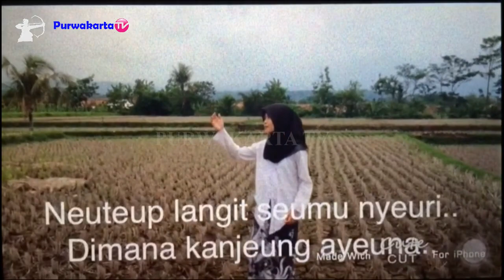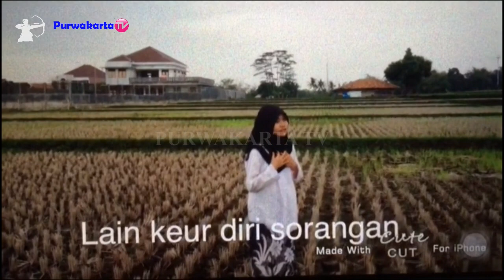Mojang Mojang Imut Pelajar Spensa Lipsing Dangding || Tugas Bahasa Sunda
Musik MK9 Cipt. Kang Dedi Mulyadi Vokal Teh Echa